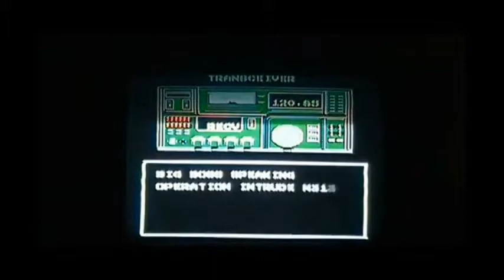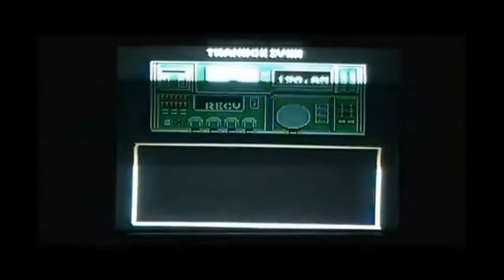The Retro Gamer 14: Metal Gear (NES) Review *added commentary*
The original Metal Gear review had many silent parts in it (as you may have noticed). I intended a commentary to be included but never did one. Now that I did you guys get to see it! Or hear it, call it what you want.